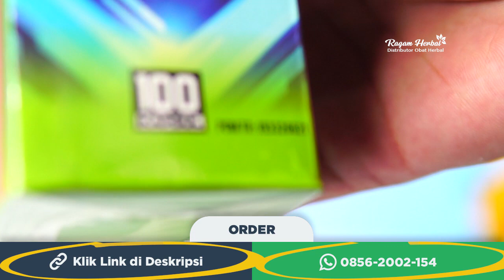Mengobati Ambeien Secara Alami - Bisa di Rumah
Cara Mengobati Ambeien Secara Alami

Pesan Ambecare :

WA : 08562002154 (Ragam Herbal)